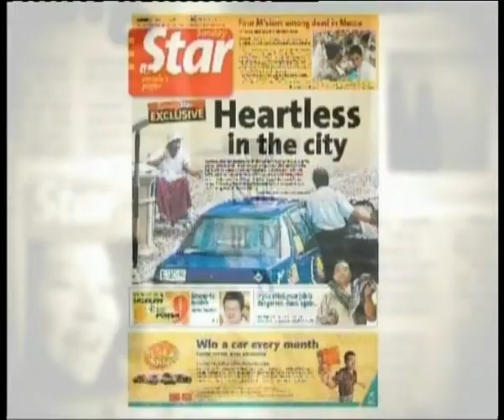News Daily June 1, 2009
Esther Chandran presents the news of the day. Highlights include Police on the look out for 6 loan sharks, civil servants to set priorities in carrying out their task and Malaysia and Vietnam reach broad understanding over sea claims.